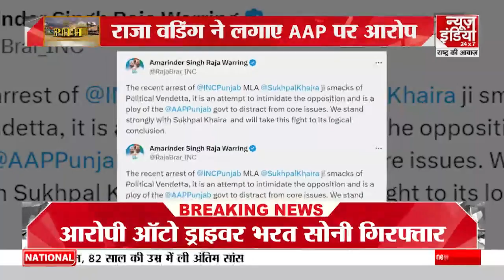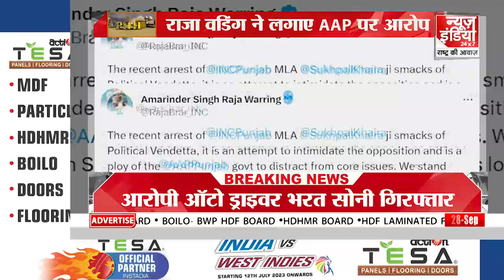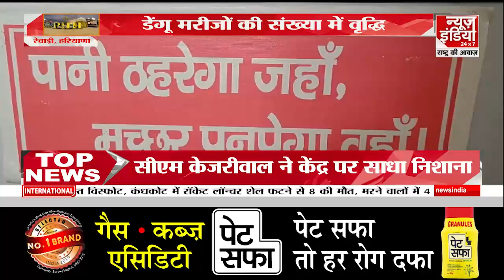जानिए Punjab, Himachal और Haryana की बड़ी खबरें | PHH | Bhagwant Maan | Manohar Lal Khattar | Sukhu